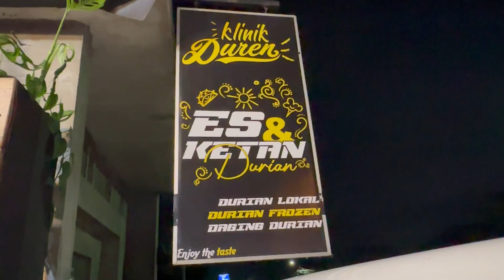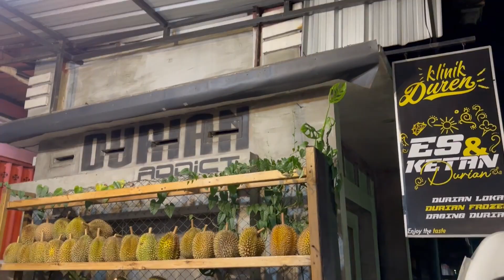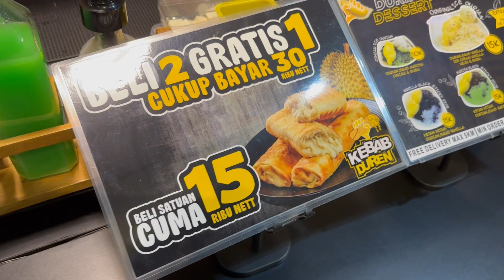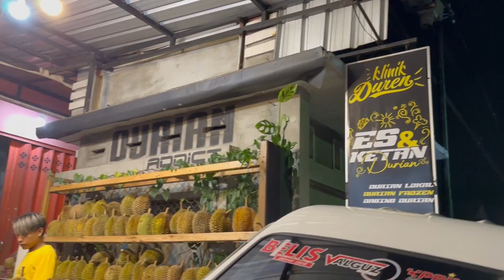Makan Durian di Klinik Durian Batu Malang Menu Komplit dan Rasa Durian Konsisten Sepanjang Tahun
mantul banget suer dingin2 makan duren tambab es duren